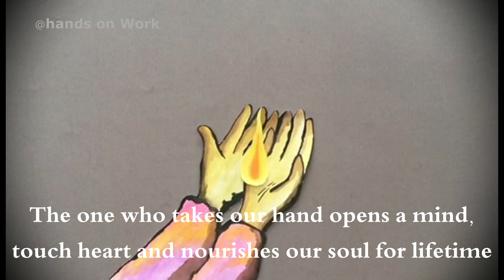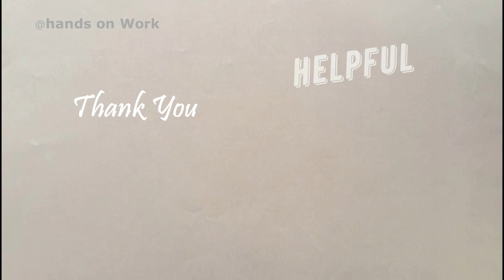OUR TEACHER | OUR SUPERHERO | SPECIAL PERSON | ANIMATION | TEACHERS DAY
We thank all out teachers for being important part of our life!
Spread this video among your teachers to make them feel that they are special to us!